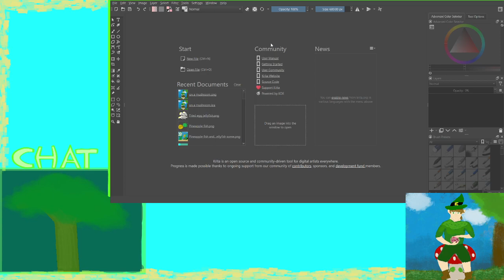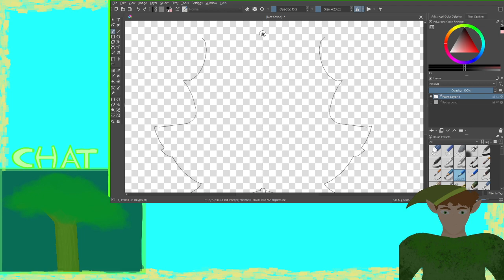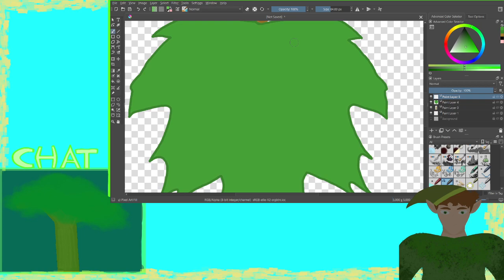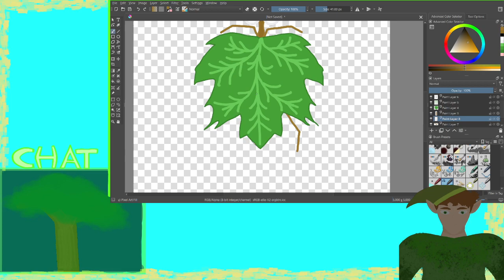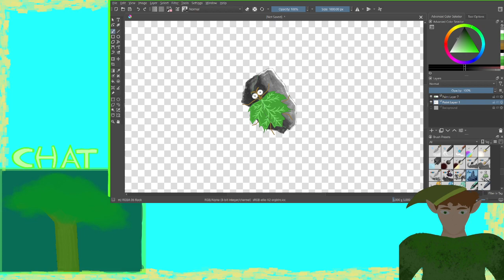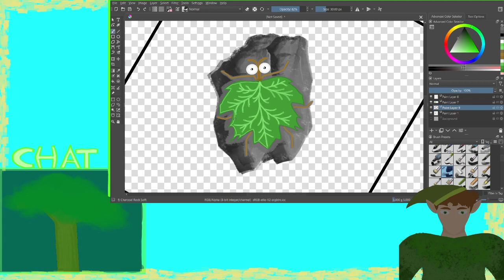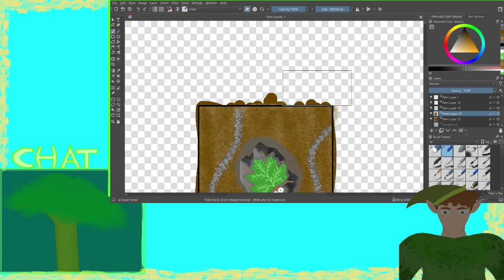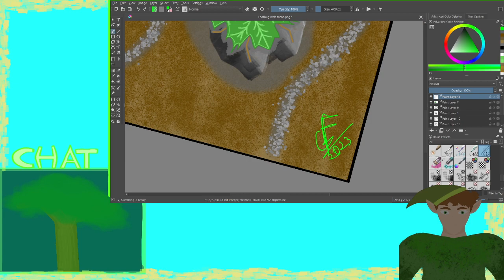Lets get back into drawing [weekly drawings] leaf bug time!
Got back into drawing and I decided to draw this little guy on stream -- Watch live